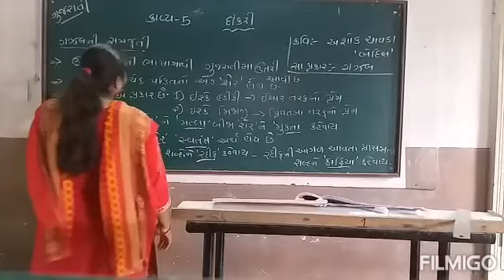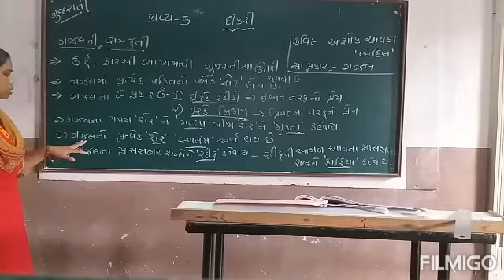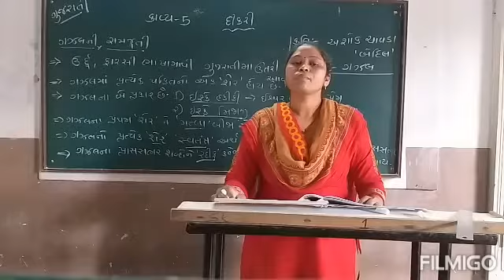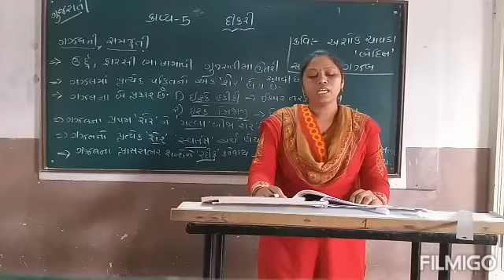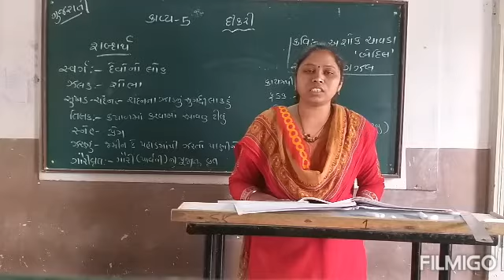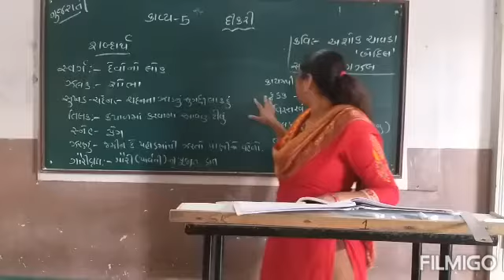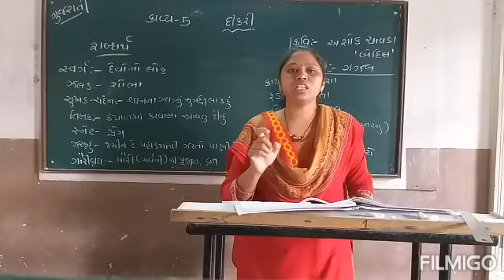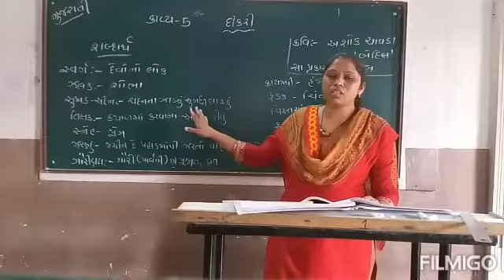Std:10, Sub:ગુજરાતી, કાવ્ય _૫, દીકરી,Part_1